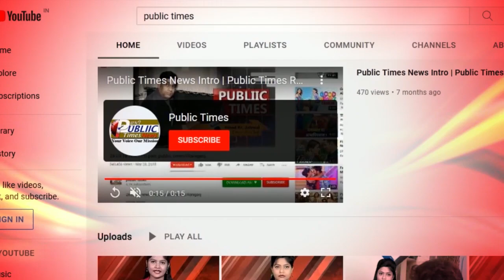West Bengal राज्य से जुड़ी बड़ी खबरे